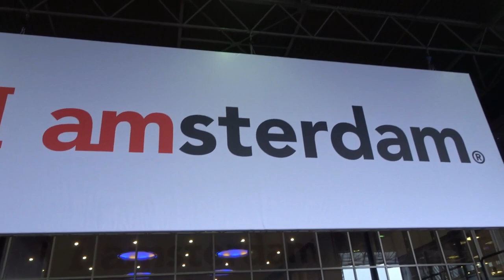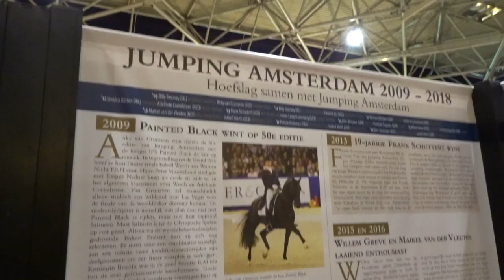Jumping Amsterdam op zijn grootst | Danielle van Mierlo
De 60e editie van Jumping Amsterdam was dit jaar weer in de RAI. Daarom was het de Diamond Edition, het was nog groter dan normaal! De wereldtop springen en dressuur was natuurlijk weer aanwezig en bezoekers hebben van fanastische sport kunnen genieten. Ik was er donderdag en geef jullie een kijkje op heel Jumping Amsterdam. De stallen, de winkels, de hoofdpiste. Veel plezier met kijken!!